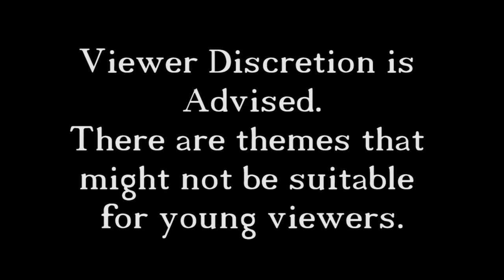The Bard's Tale - 26 - Several Different Portals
In this episode we go through portals to find the exit to the dungeon we entered in the previous episode, we also search for the Shadow Axe.